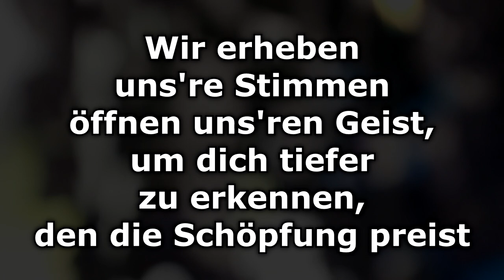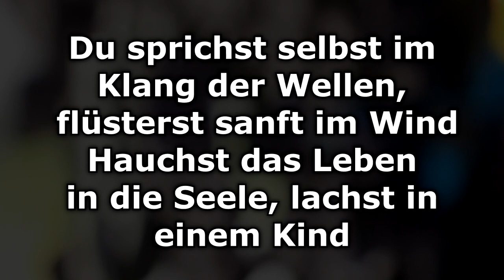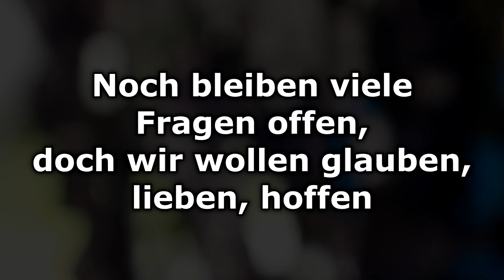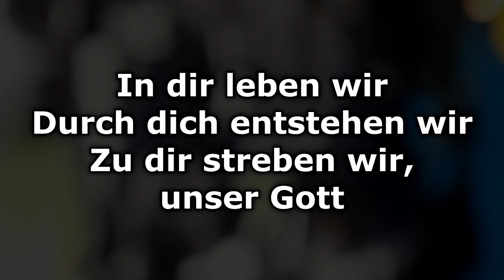In dir leben wir - Text/Lyrics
In dir leben wir · Feiert Jesus!, Katharina Stahl

Composer: Albert Frey, Arne Kopfermann
Lyricist: Albert Frey, Arne Kopfermann
Music  Publisher: Freyklang; Basement Groove Publishing